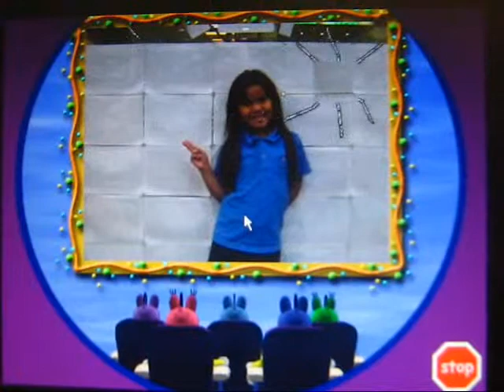Photo Editing by Marrisha Andreena Mohd Aziz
She learned how to take photo using digital camera, upload it to computer and edit it using photo editing software.